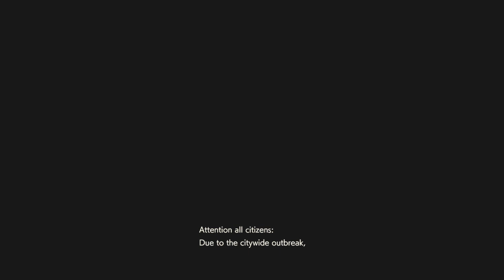Resident Evil 2 Remake Star Game Play 2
Resident evil 2 remake walkthrough ps4 part 2

tutorial star chapter 2

claire dan Leon telah berhasil menyelamatkan diri dari mobil yang tertabrak dan meledak tapi apa yang terjadi dari ledakan itu?? claire dan leon terpisah

Terimakasih buat yang sudah menonton dan subscribenya

Bitcoin (btc) wallet adress.1Cq5iFgvH1a8ogWy9djUorR5XD2K1jzNrW